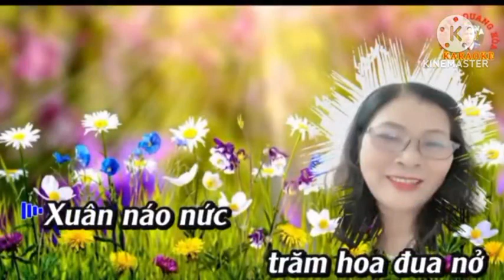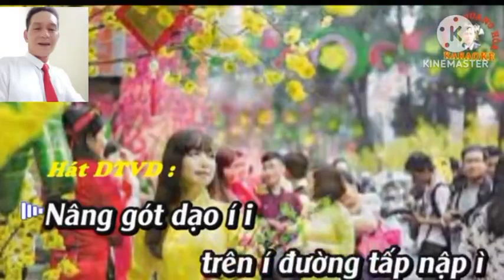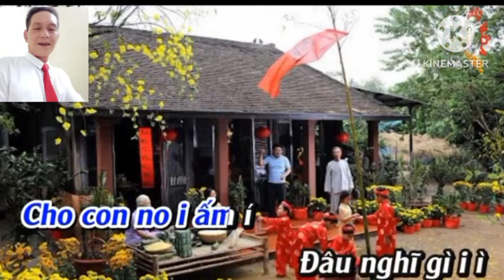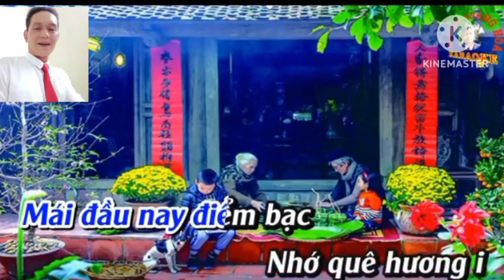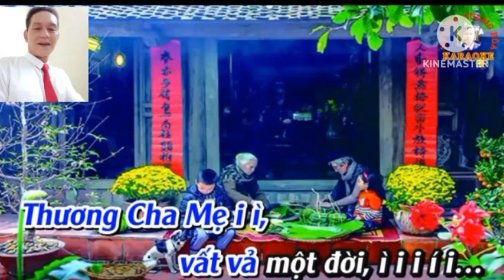KÝ ỨC XUÂN XƯA. Chèo QTVD. SL: Đức Ngô. TB: NS Trọng Bình.